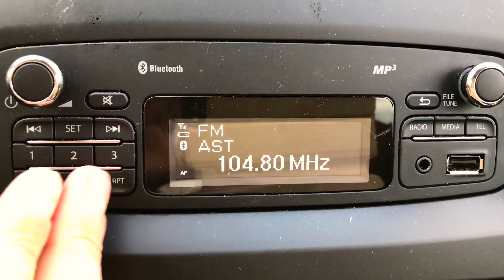Radio LatteMiele (Stereoquattro) 103,40 MHz from Monte Limbara (Sardegna) in Ourense city (GALICIA)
It was caught Radio LatteMiele in Ourense city (GALICIA) from Sardegna!!. This 103,40 MHz was also interfered with Rádio Renascença on same frequency.!!!